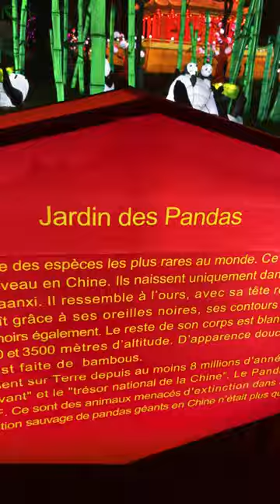Un bosque de 🐼 PANDAS 🐼 LUMINOSOS en el Festival de Les Lanternes Montauban FRANCIA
Un bosque de PANDAS en el Festival de Les Lanternes que se celebra del 1 de  diciembre del 2022 al 5 de febrero del 2023 (si no cambian las fechas claro), en Montauban a unos 50 km de Toulouse, y unas 4h en coche desde Barcelona.

Festival des Lanternes Montauban a orillas del RIO Yangtse.
Festival des Lanternes Montauban sur les Rives du Yangtse.

🗓 Lo visitamos el fin de semana del 17 de diciembre del 2022 y nos ha encantado, y por este motivo queremos compartirlo por si alguno o alguna de vosotr@s no lo conocéis.

Canal de Youtube KEFINDE supervisado, grabado y editado por Lluis Rovira Duch, mayor de edad.

Todas las músicas de los vídeos de KEFINDE son descargadas de la Biblioteca de Música/Audio de YouTube.